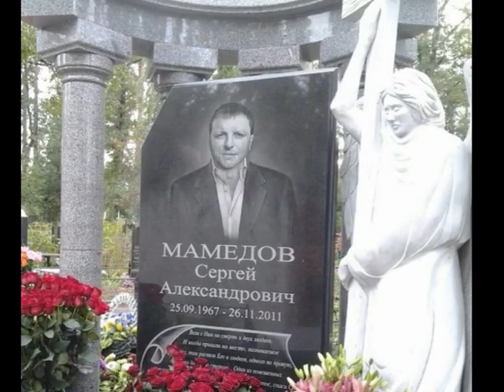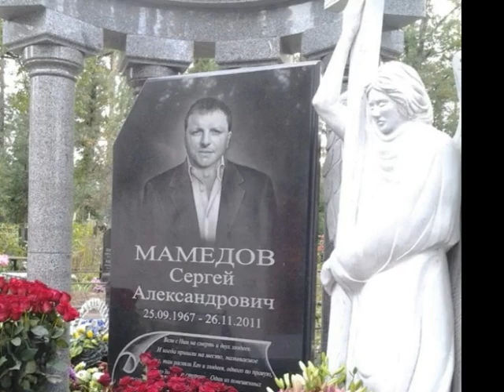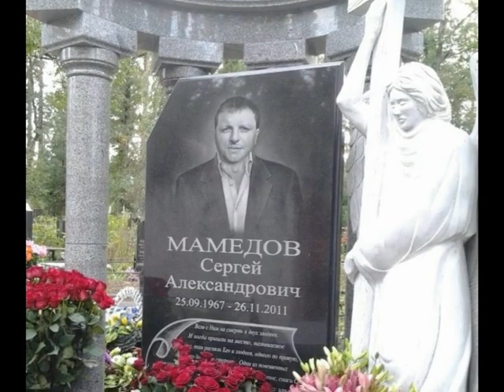Топ 10 известных воров в законе